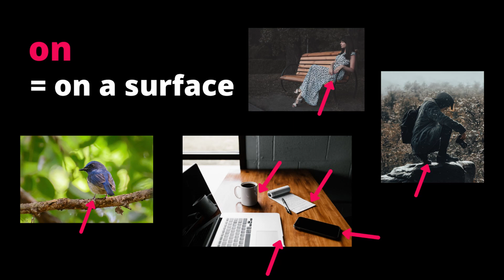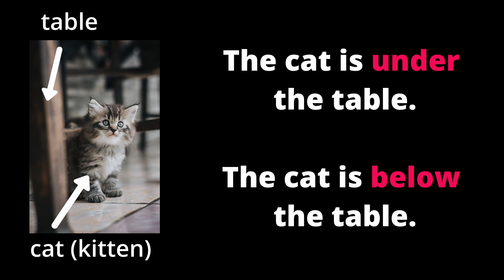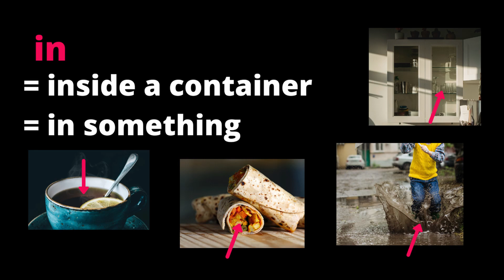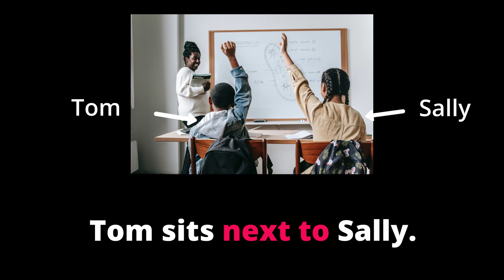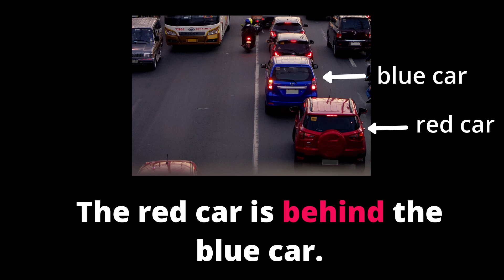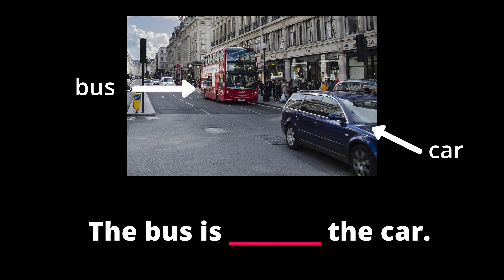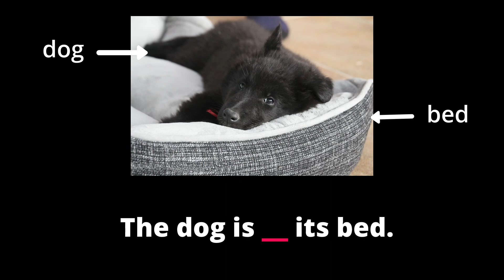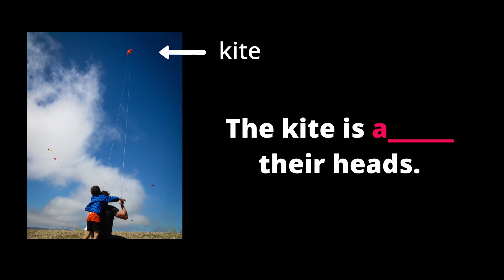POSITIONS IN ENGLISH|Level 1 A1 Beginner English lesson | British English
Positions in English are often confusing for beginners so learn and practise them with me in this beginner English lesson. I teach you the most common positions and give you visual examples and explanations for each as well as making comparisons between those positions (prepositions of place) which are frequently used incorrectly such as;
the difference between near and next to
the difference between in front of and opposite
the difference between below and under

In part one of the lesson we look at each of the positions in turn and in part two you can practise what you have learnt by doing the practice exercises.

Note: We will focus on prepositions of place at/in/on in more detail in lesson 22.

Do you want to learn English? Are you a complete beginner? If so, this video is for you! This is LESSON 21 of my ENGLISH COURSE FOR BEGINNERS, (LEVEL 1/A1). Watch my English lessons and improve your English skills with me, Jane, your native British English teacher! It is never too late to learn!

To watch any of the lessons you have missed from my English for beginners course you can view all the lessons in the playlist by clicking on this link:

Timestamps:
00:00 On
00:45 Above and over
01:47 Under and below
02:29 In
02:51 Between
03:13 Near, near to and close to
03:39 Next to
03:59 Near to vs next to
04:22 In front of
05:09 Behind
05:38 Opposite
05:51 Opposite vs in front of
06:16 Test yourself!

If you have any questions or feedback about the lesson please feel free to write to me in the comments section.🙂

Please note: All accents are equally valid. However, I have a Southern British English accent and therefore this video will help you to pronounce things in the same way I do.

My thanks to the image authors whose images were used in the making of this video. Photos were sourced from the following websites:
placeit.net